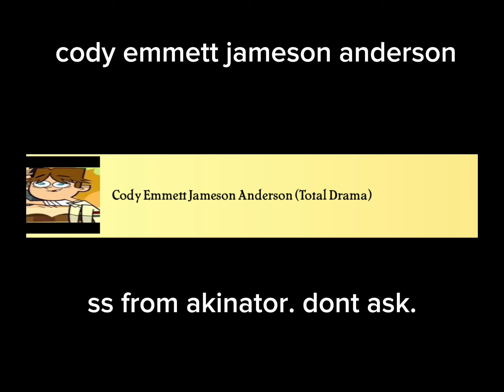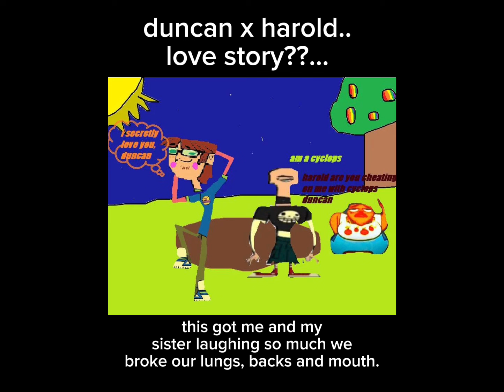showing my tdi photos bcz i cant think of a christmas special (noco)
so